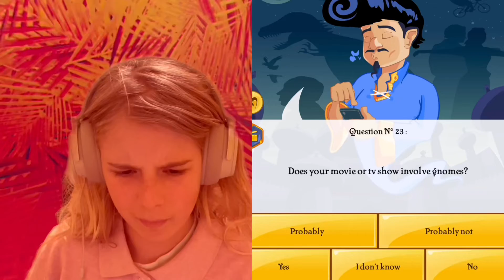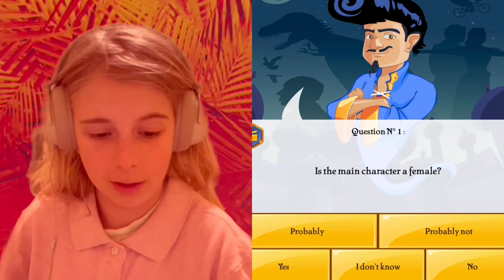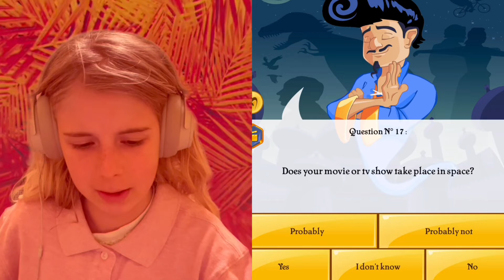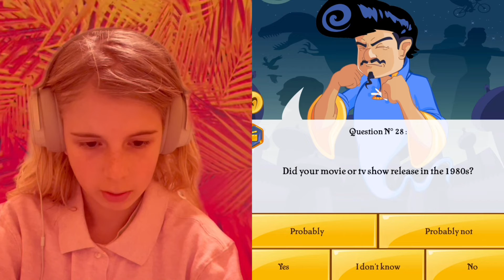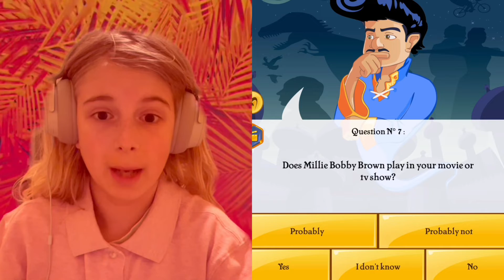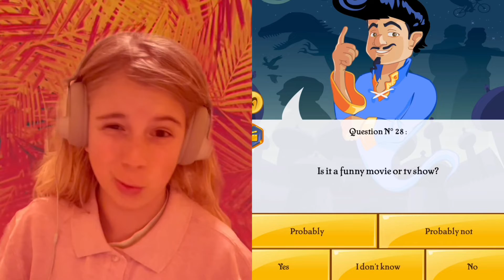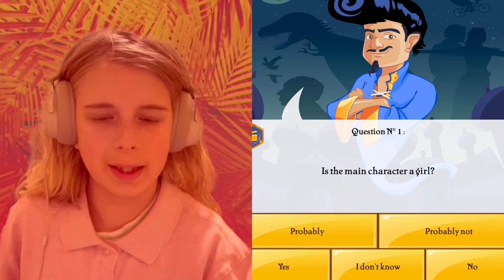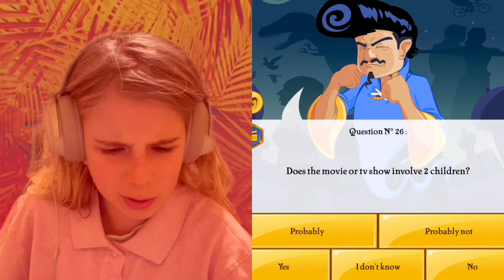Oh So Now He Guesses TV Shows! | Akinator Gameplay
☹️What’s next video games.

🙁Download on the App Store, get it on Google Play.

😔Intro/Outro “From The Earth” by Judson Crane, listen to it